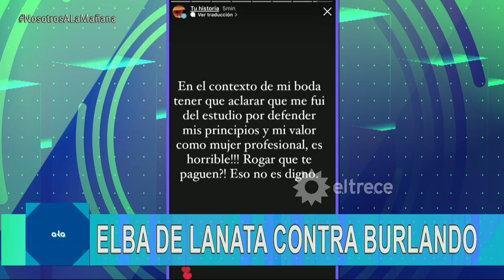GUERRA OCULTA BURLANDO - MARCOVECCHIO: Burlando la trata de desagradecida por su dura acusación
Momento emitido el martes 26 de abril de 2022 en Nosotros a la mañana.